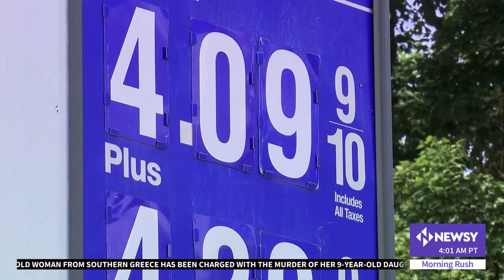President Biden Planning To Tap Oil Reserve To Control Gas Prices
President Joe Biden is preparing to order the release of up to 1 million barrels of oil per day from the nation's strategic petroleum reserve, according to two people familiar with the decision, in a bid to control energy prices that have spiked as the U.S. and allies have imposed steep sanctions on Russia over its invasion of Ukraine.